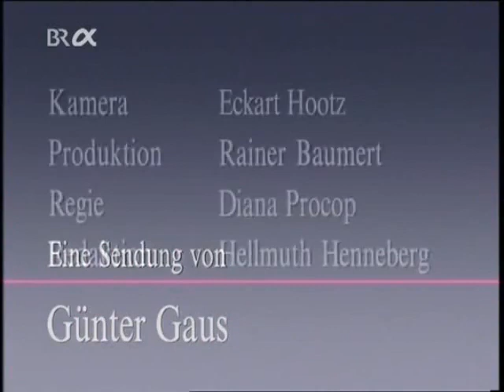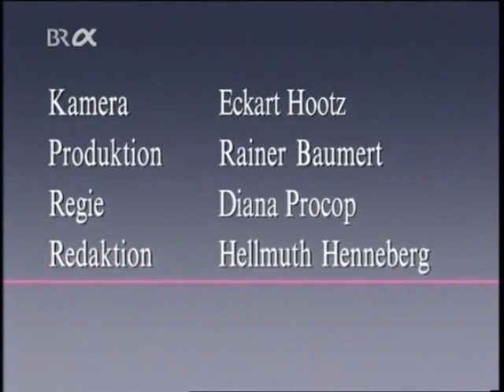Günter Gaus im Gespräch mit Heinz Berggruen (1996)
Sendung "Zur Person" vom 17. August 1996.

Das Feedback auf die hochgeladenen Gaus-Interviews ist überwältigend. Das ist für mich wenig überraschend, da ich selbst davon ebenso begeistert war und bin. Ich möchte an dieser Stelle auf Verschiedenes aufmerksam machen und einige oft gestellte Fragen beantworten:

1. Inspiriert durch die vielen Gaus-Gespräche habe ich mit Kommilitonen 2016 begonnen, Zeitzeugen in Video- und Audiointerviews zu befragen. Damit lässt sich weder Geld verdienen noch können Millionen von Klicks generiert werden, aber wir hielten und halten es für jetzige und spätere Generationen für bedeutend, auf diesem Wege etwas "von früher" zu erfahren und zu konservieren. Daher freuen wir uns, wenn diese (zumindest anfänglich) studentische Initiative, das Projekt: MEMORIA, mit ein wenig Aufmerksamkeit bedacht wird.
Projekt: MEMORIA:    / @projektmemoria7796

2. Ich lese häufig Kommentare verschwörungstheoretischen und/oder rassistischen Inhalts. Diese werden, sofern sie mir auffallen, umgehend gelöscht. Ich selbst bin allerdings nicht täglich online, weshalb ich an dieser Stelle an die (Online-)Zivilgesellschaft appellieren möchte, Kommentare zu melden, die Kriterien der Youtube-Richtlinien verletzen. Kurzer Trigger für alle, die sich angesprochen fühlen möchten: Weder Illuminaten noch Freimaurer beherrschen die Welt. Auch nicht Rockefeller und Rothschild. Die Erde ist nicht flach, Merkel keine geheime Stasi-Agentin (IM Erika), Ken Jebsen alias Kayvan Soufi-Siavash kein Investigativjournalist und Corona ist keine Erfindung von Bill Gates. Für letztere Aussage habe ich auch keine Bratwurst bekommen.

3. Über die Günter Gaus-Interviews:
"Zur Person" war eine deutsche Fernseh-Sendereihe, in der Günter Gaus Prominente, insbesondere Politiker, interviewte. 1963 wurde die erste Sendung ausgestrahlt. Ab 1965 wurde die Reihe unter der Bezeichnung "Zu Protokoll" im SWR, ab 1980 im WDR unter "Deutsche" weitergeführt. 1990 erhielt sie beim DFF wieder den Titel "Zur Person". Von 1992 bis 2003 wurde sie unter demselben Titel im ORB ausgestrahlt, der 2003 im RBB aufging. In 40 Jahren wurden über 200 Interviews geführt. Viele Folgen von "Zur Person" und "Zu Protokoll" lassen sich inzwischen etwa auf Amazon erwerben.

Günter Gaus zählte zu den bedeutendsten Journalisten der deutschen Nachkriegsgeschichte. Geboren 1929 in Braunschweig als Sohn eines Obsthändlers, wuchs er ebenda heran. Nach einem abgebrochenen Studium der Germanistik und Geschichte in München, widmete er sich für viele Jahre gänzlich der journalistischen Tätigkeit. Zunächst blieb diese ausschließlich auf das Zeitungswesen beschränkt, so arbeitete er als Redakteur u.a. für Spiegel und SZ, später gestaltete er die (anfangs) ZDF-Sendereihe "Zur Person" nach Angebot Hans Herbert Westermanns, des Hauptabteilungsleiters für Politik und Zeitgeschehen beim ZDF, der verschiedene von Gaus verfasste Portraits in der SZ gelesen hatte und so zur Idee einer eigenen Sendung gekommen war. Von 1974 bis 1981 war Gaus Ständiger Vertreter der Bundesrepublik Deutschland bei der DDR. Gaus, der durch Erfahrungen des Zweiten Weltkriegs geprägt war, begegnete nach eigener Aussage jeglichen Ideologien mit Ablehnung, so auch dem Verhalten der US-amerikanischen Regierung und ihrer Verbündeten nach dem 11. September 2001. Nachdem Gerhard Schröder den Amerikanern die "uneingeschränkte Solidarität" Deutschlands zusicherte, trat Gaus aus der SPD aus. Er starb nach langer Krankheit im Jahre 2004 in Hamburg.

Buchempfehlung: Günter Gaus: Widersprüche - Erinnerungen eines linken Konservativen (2004)